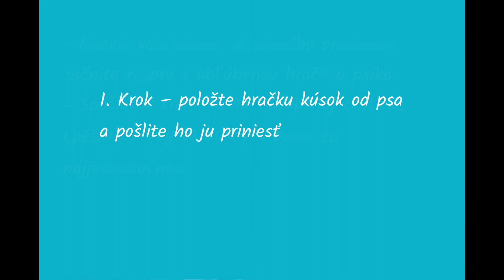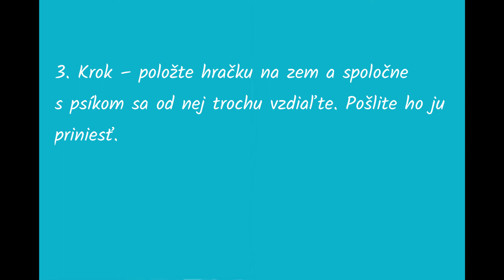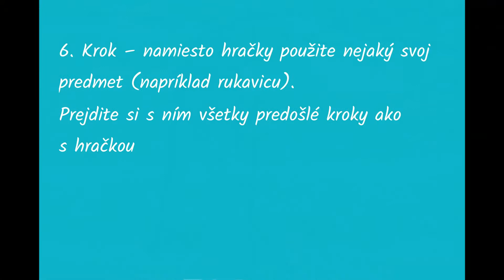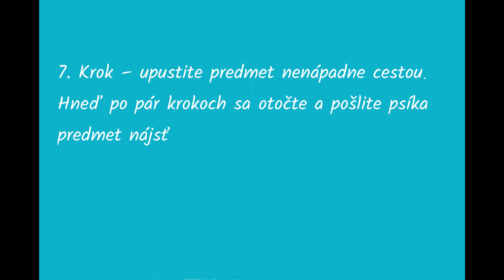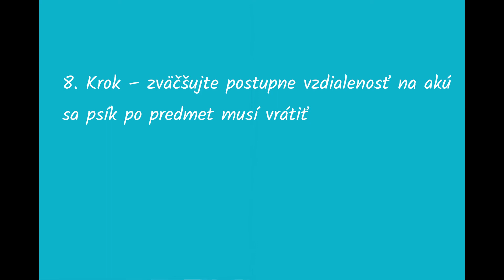"Stratil" - nácvik vyhľadania strateného predmetu psovoda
Natočené pre